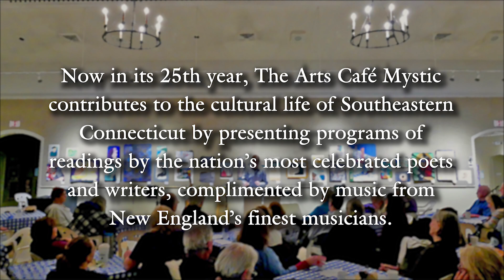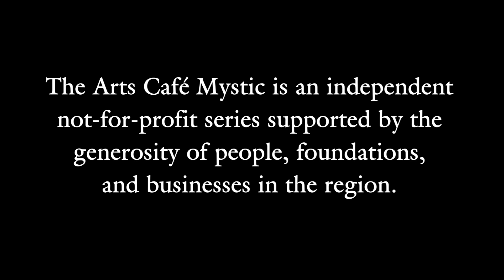Arts Café Mystic: Featuring Lisa Starr - March 22, 2019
Featuring opening voices by the High School Poets Laureate of Southeastern CT,  music by Casey Flax, and featured poet Lisa Starr. Recorded at the Mystic Museum of Art on March 22, 2019.

The Arts Café Mystic contributes to the cultural life of Southeastern Connecticut by presenting programs of readings by the nation's most celebrated poets and writers, complemented by music from New England's finest musicians. The Arts Café Mystic is an independent not-for-profit series supported by the generosity of people, foundations, and businesses in the region.